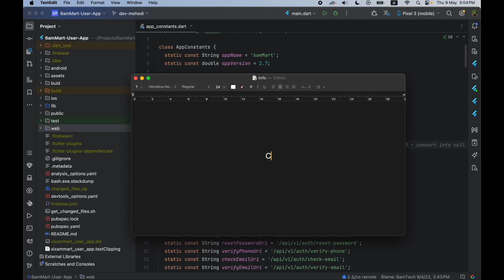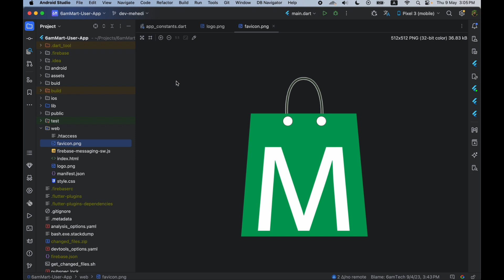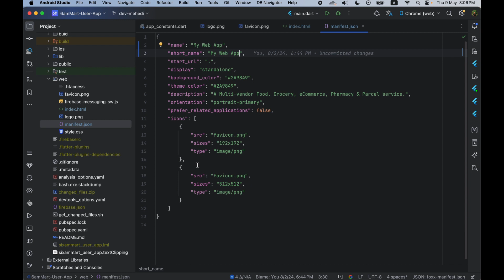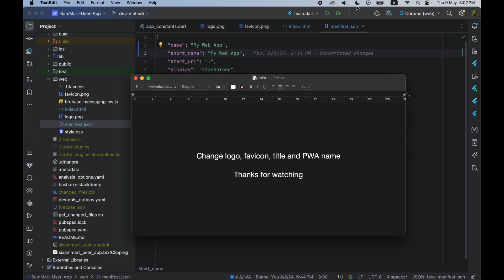How to Change Logo, Favicon, Title and PWA name in 6amMart?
In this video, you will learn how to change logo, favicon, title and PWA name in 6amMart?